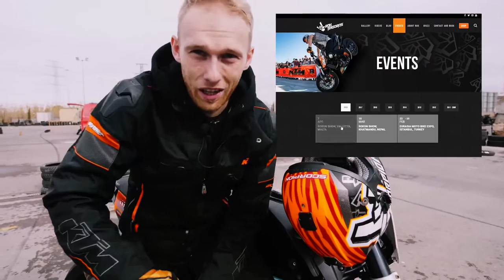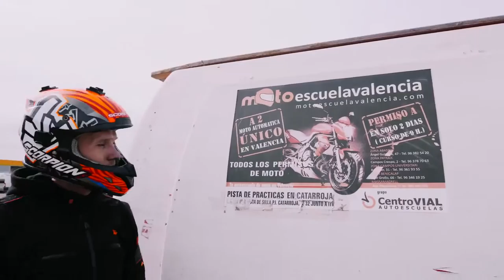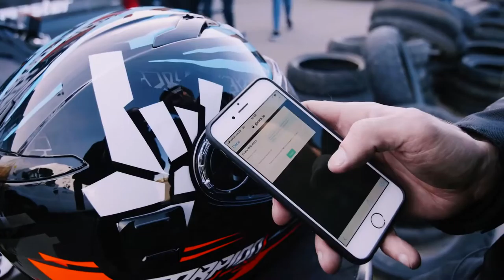Top_05_favourite_moto stunt tricks 2019 (KtM Rc 390 duke 690)